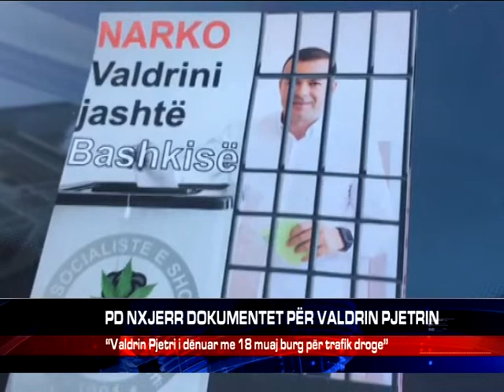PD NXJERR DOKUMENTET PËR VALDRIN PJETRIN